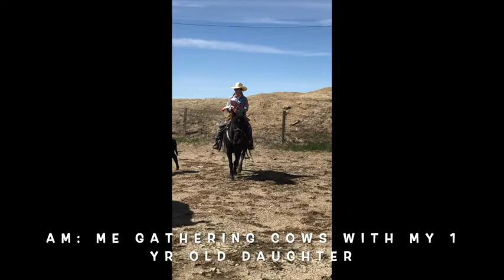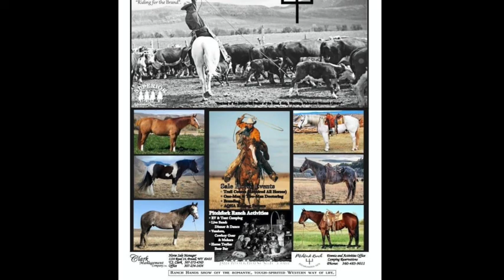PITCHFORK HORSE SALE HIP 40 Flitner Ranch Coal Dust Second Video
Coal Dust is a 2007 Draft Pony Cross Black Gelding. He is 13 hands tall, weighs 950 lbs. and wears a size one shoe. He is good to shoe, tie and load. He is HIP 40 consigned to the PITCHFORK HORSE SALE May 29th, 2022.
Coal Dust is one that gets noticed! He may be small, but nobody ever told him that. He's built like a little tank and can pull like one too. He has been our daughter Morgan’s personal horse and she can't say enough good things about him. He's gone to town, been used at local ranch rodeos, taken calves to the fire, moved cattle on the mountain, the high desert, and everywhere else. She takes him all over; he is her go-to mount to doctor cattle on her own in the middle of nowhere. He is one of the most sure footed horses that she has ever rode.

He has been rode by intermediate riders on up and is ready to go any direction you would like. He has a big walk, fast trot, smooth lope and is a pleasure to ride. He has been used to pack in hunting camp, move cows, doctor sick calves, brand, and all other aspects of ranch work. You'll have a hard time finding a horse as tough and reliable as Coal Dust! This is a gelding that would fit a good ranch family that needs a horse that the ranch kids or grandparents can do a job on. He has earned a special place in our string, and we would like to see him to a good home. This is the kind of horse you drive the wheels off your truck for! We will all be sad when this pony finds his forever home.

For more information on the ranch please or please check us out on our "Flitner Ranch" Facebook page.